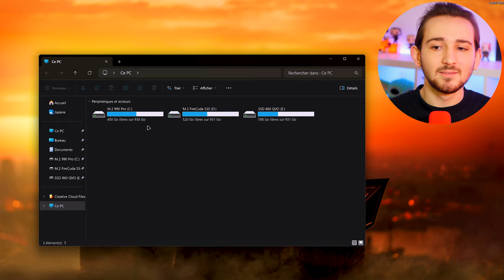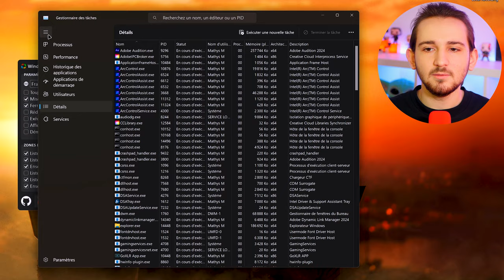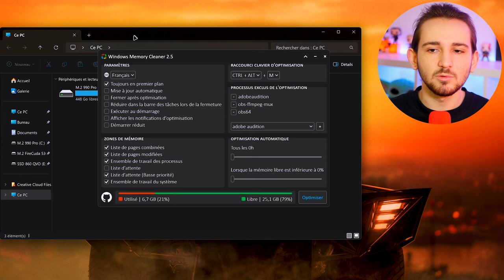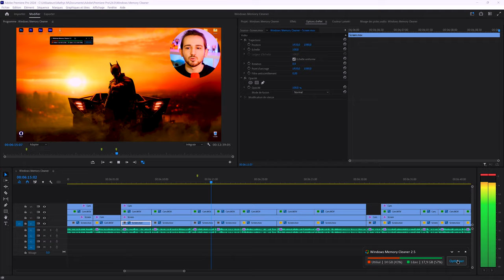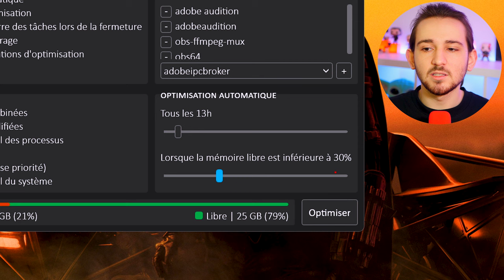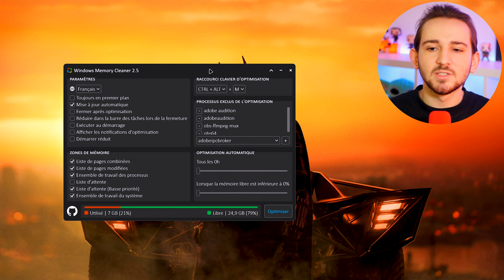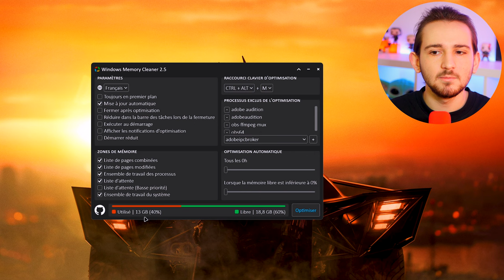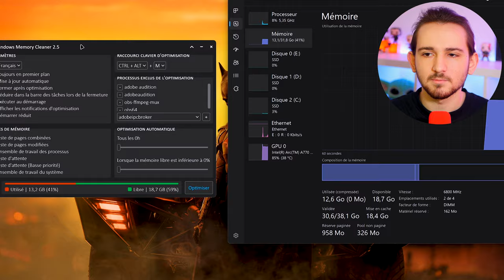OPTIMISATION ULTIME de la RAM - Windows Memory Cleaner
✨ Optimiser et nettoyer ta RAM c'est possible via l'utilitaire ULTIME gratuit et open source que je te présente aujourd'hui! Et il est bien plus performant qu'ISL, RamMap et tout autre logiciel présenté sur la chaîne

🚀 Donc dans la vidéo je te présente le logiciel Windows Memory Cleaner qui est dispo dès maintenant dans mon dossier d'opti ULTIME! Je vais faire le tour du logiciel, des fonctions et de comment l'utiliser sans oublier une explications sur le fonctionnement et les risques potentiel (spoiler c'est safe)

⏳ *Time code :*

0:00 Présentation de la vidéo
0:44 Disclaimer
1:47 Télécharger Windows Memory Cleaner
2:44 Éviter les bugs
3:48 Présentation du logiciel
4:31 Les Paramètres
6:32 Exclure des processus
7:07 Optimisation Automatique
8:16 Zones Mémoires
8:45 Des risques d'utiliser Windows Memory Cleaner ?
8:58 Fonctionnement de la RAM
9:30 Quand et pourquoi nettoyer la RAM ?
9:55 Pourquoi exclure des processus ?
10:17 Test de l'optimisation - Un réel Gain ?
11:52 Conclusion & Détails